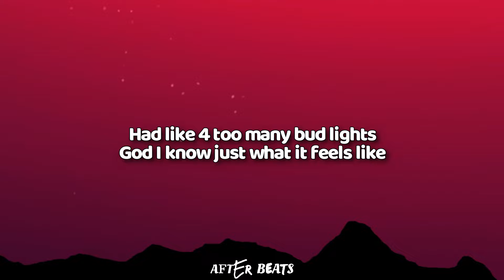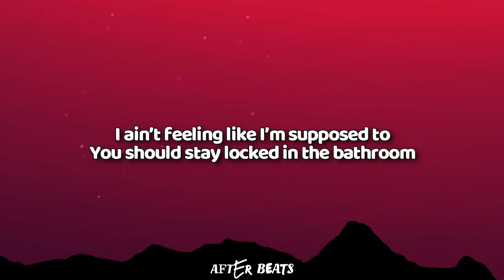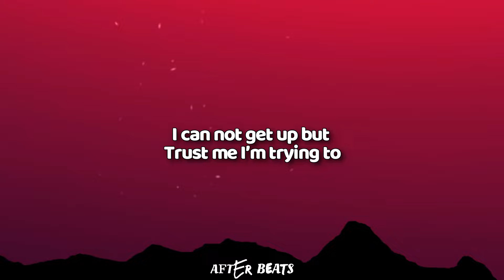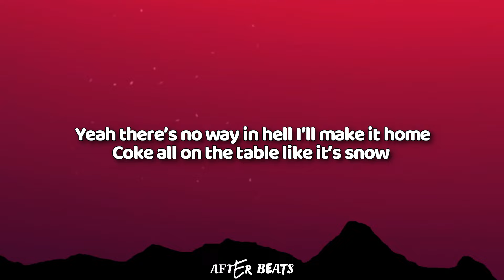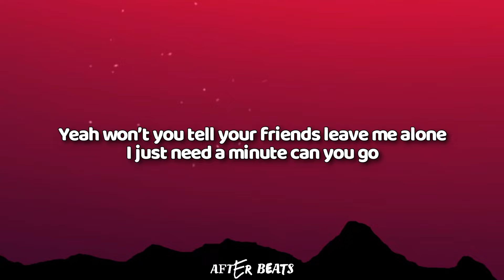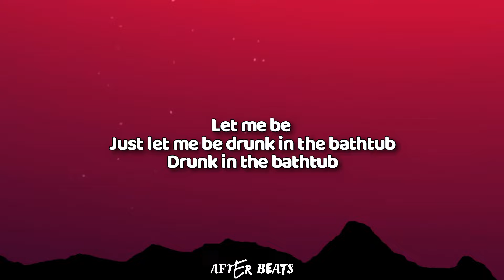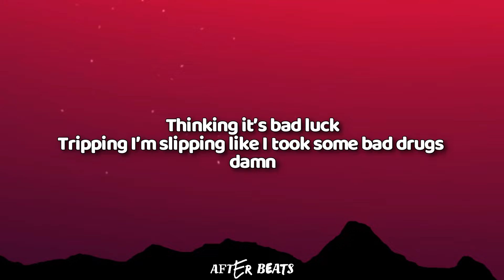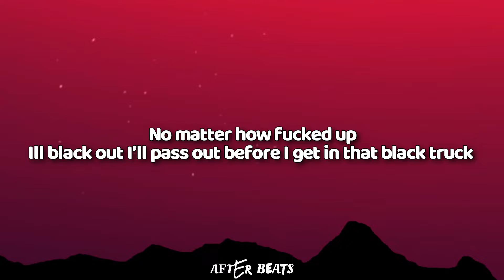Jessie Murph - Drunk in the Bathtub (Lyric Video / Lyrics)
▫ Visit After Beats for more amazing songs
▫ Share our videos to help us grow our platform

☗ Lyrics
At a party on the west side
Showed up quarter after midnight
Had like 4 too many bud lights
God I know just what it feels like
When your knees they feel week and you
And you don’t want to speak and the
And the days become weeks and the nights become life
When you feel like you’re dying but it’s mid July and you’re cold

I can not get up but
Trust me I’m trying to
I’m making these messes
I’m tearing these dresses
I’m slurring my s’s I know

Yeah there’s no way in hell I’m driving home
Coke all on the table like it’s snow
Yeah won’t you tell your friends leave me alone
I just need a minute can you go

Just let me be drunk in the bathtub
Drunk in the bathtub

They got strippers in the back room
Someone’s daddy giving tattoos
I ain’t feeling like I’m supposed to
You should stay locked in the bathroom
If your knees they feel weak and you

Yeah there’s no way in hell I’ll make it home

Let me be drunk in the bathtub
Thinking it’s bad luck
Tripping I’m slipping like I took some bad drugs
damn

Just let me drunk in the bathtub
No matter how fucked up
Ill black out I’ll pass out before I get in that black truck